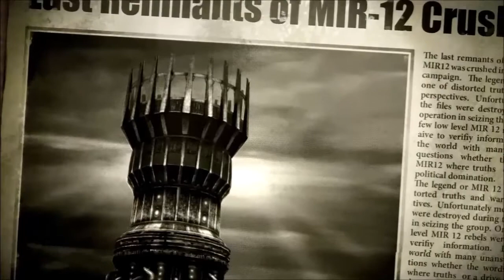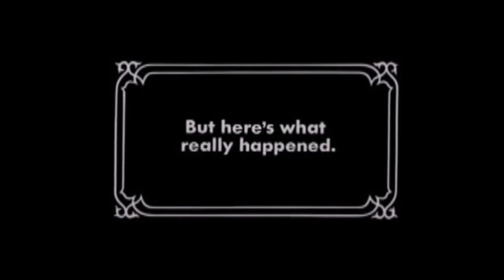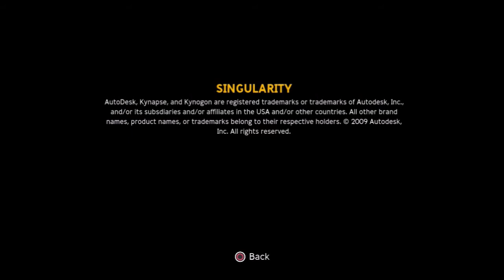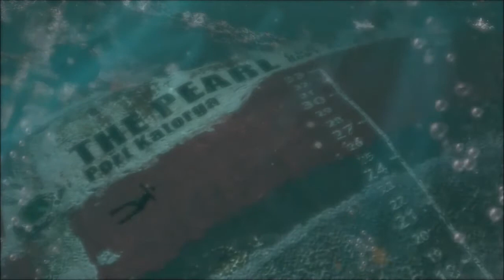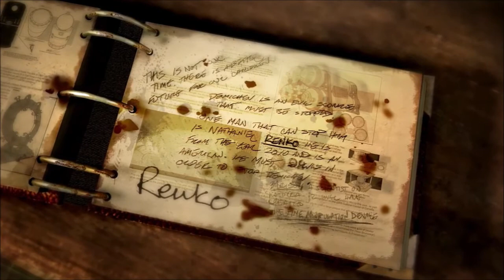SCWRM Plays Singularity Part 12 - Fate of the World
With the E-99 bomb fully charged and the road to the Singularity blocked only by a few soldiers and mutants, Renko and doctor Barisov reach the heart of Katorga-12 and that point, it's time to learn the truth... and decide what to do with it.

Guest starring: Dejimon.
Singularity is played by Teo.